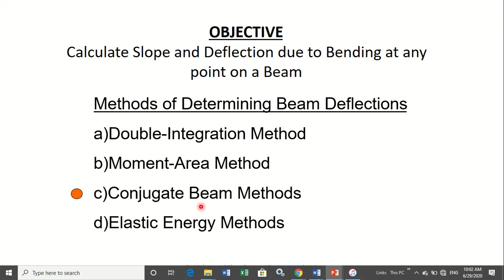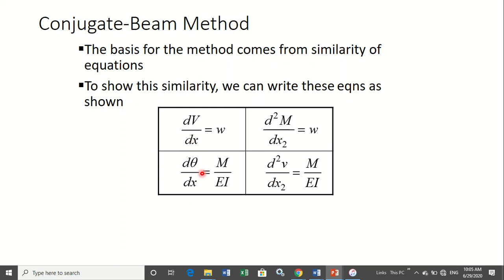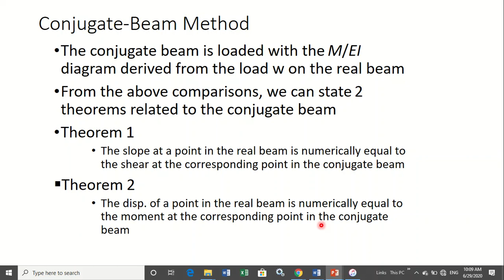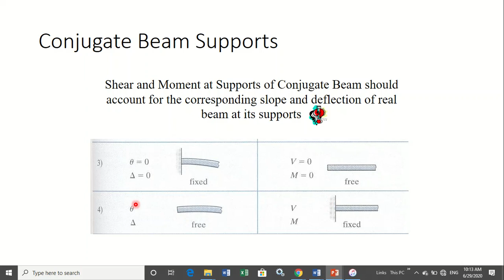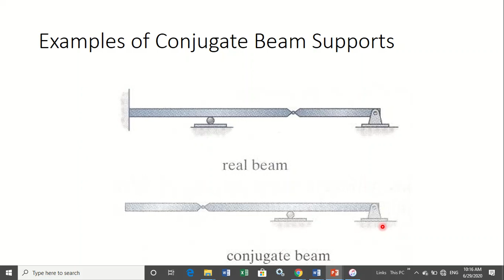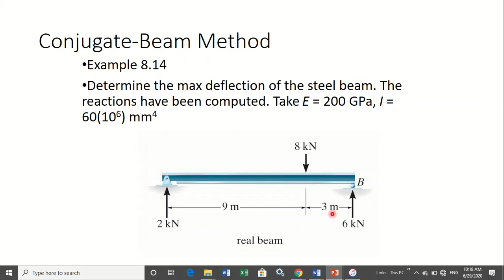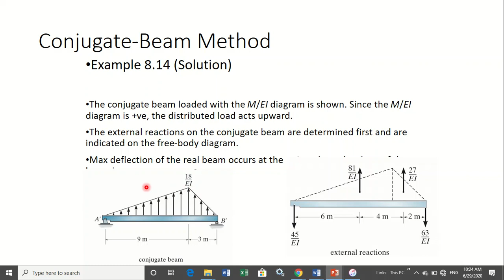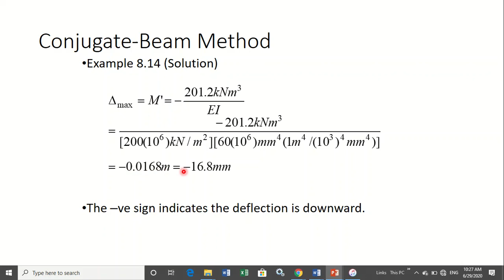Conjugate Beam Method L6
Course Structure Analysis 1 Calculate slope and deflection by Conjugate Beam
 Method